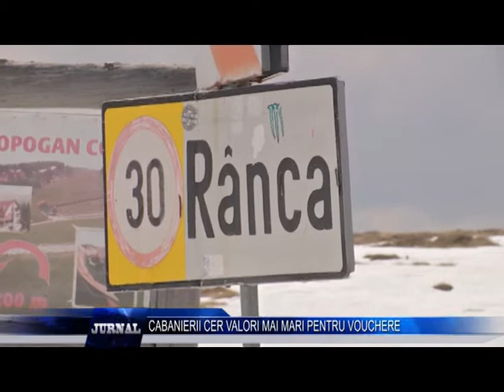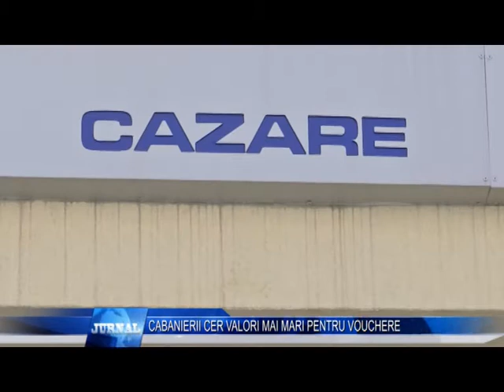CABANIERII CER VALORI MAI MARI PENTRU VOUCHERE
Cabanierii din Ranca cer suplimentarea valorii voucherelor de vacanta. Pentru ca anul 2020 a fost compromis, presedintele Asociatiei Cabanierilor considera ca doar asa, domeniul turistic din Romania ar putea fi sprijinit